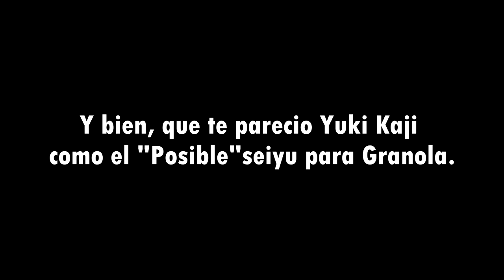DBS 2: La Voz PERFECTA para Granola | Yuki Kaji (Voz de Eren, Tododroki) como Granola | Fanmade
Si te gustó el video me puedes dejar un Gran Like